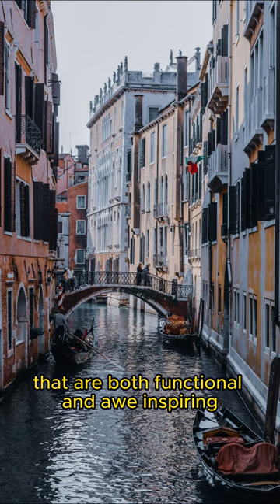The canals of Venice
The canals of Venice are a renowned network of waterways that weave through the city of Venice, Italy. Venice is built on a group of 118 small islands in the Venetian Lagoon, and these canals serve as the primary means of transportation within the city.

The canals of Venice form a complex network, with the largest and most famous one being the Grand Canal (Canal Grande). The Grand Canal is like the main artery of Venice, stretching in an S-shape for about 3.8 kilometers (2.4 miles) and dividing the city into two parts. It is lined with magnificent palaces, historic buildings, and churches, showcasing the architectural beauty and grandeur of Venice.

Apart from the Grand Canal, there are numerous other canals that crisscross the city, creating a maze-like structure. These canals are spanned by over 400 bridges, including the iconic Rialto Bridge, which is one of the most famous and oldest bridges in Venice.

The canals are an integral part of Venetian life and culture. Instead of roads, the Venetians rely on boats, known as gondolas, vaporettos (water buses), and water taxis to navigate through the canals. Gondolas, with their distinctive black hulls and ornate decorations, have become a symbol of Venice and are often used for romantic rides through the narrow canals.

The canals of Venice also play a vital role in various events and traditions. The most famous of these is the Venetian Carnival, where elaborate masks and costumes fill the streets and canals with color and festivity. The canals also serve as the stage for the historic Regata Storica, an annual rowing race that dates back to the 13th century.

However, it is important to note that Venice is facing significant challenges due to rising sea levels and subsidence, causing the city to sink. This has led to increased flooding, known as acqua alta, which poses a threat to the historic buildings and the canal infrastructure of Venice. Efforts are being made to mitigate the impact of these issues and preserve the unique charm and beauty of Venice's canals.

Overall, the canals of Venice are an iconic and enchanting feature of the city, attracting millions of visitors each year who come to experience the romance, history, and architectural splendor that they offer.